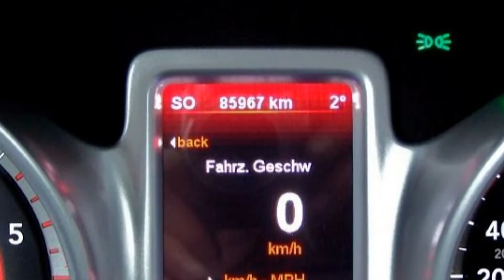Fiat Freemont Urban 2.0 16V Multijet CT160920 Brilliant Black "MotorVillageBerlin"